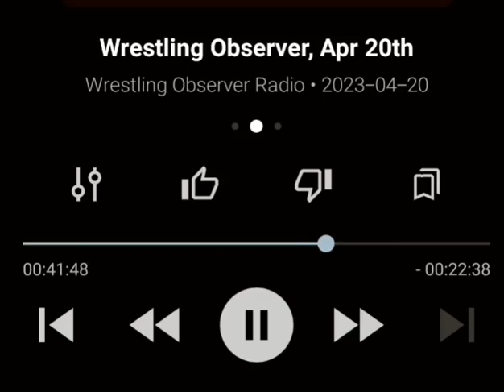Dave Meltzer on Jay White vs. Kommander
this is from AEW DYNAMITE 2023
While he give this math